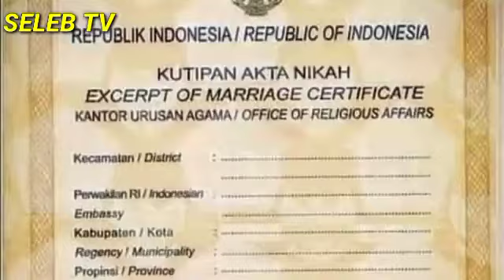KABAR GEMBIRA..!! SUDAH TIDAK SABAR LAGI MASA CUTI HAICO AKAN SEGERA BERAKHIR😍